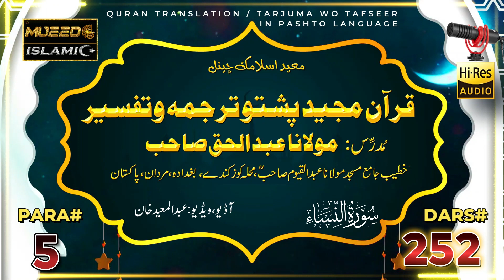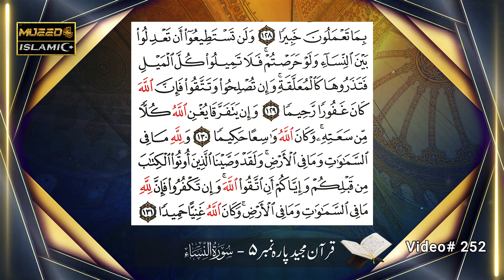Quran Pashto Tarjuma Tafseer | Pt 252 | Surah Nissa Para 5 | Maulana Abdul Haque Sahib